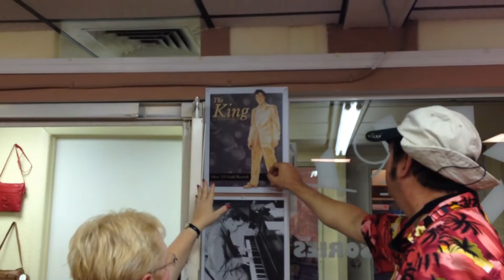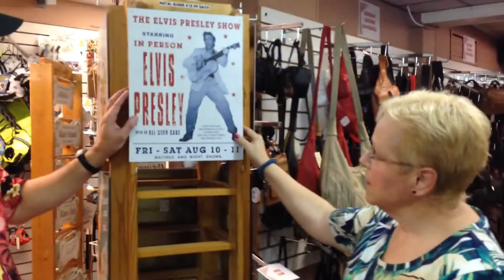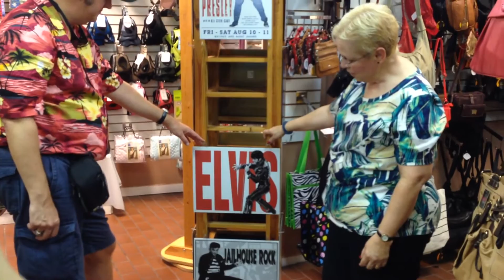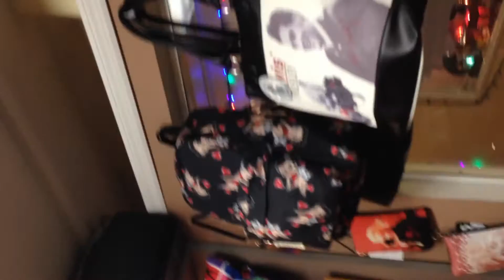Brett LeSueur Knox Vegas. Tarpon Springs Florida Carrie may handbags Karen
I retail store that carries Elvis memorabilia including signs purses handbags. Carry me handbags Tarpon Springs Florida owner Karen.￼